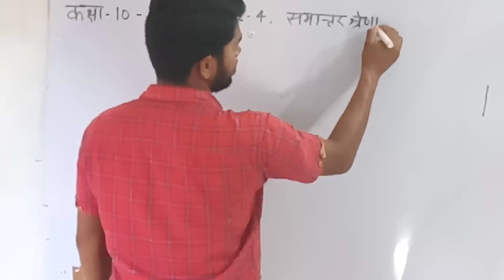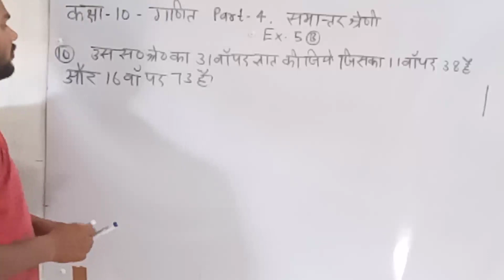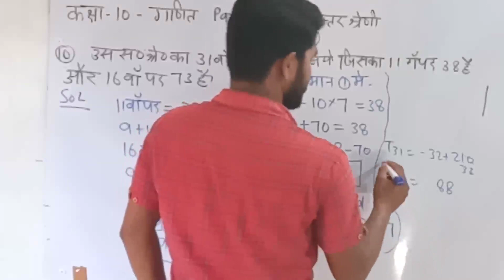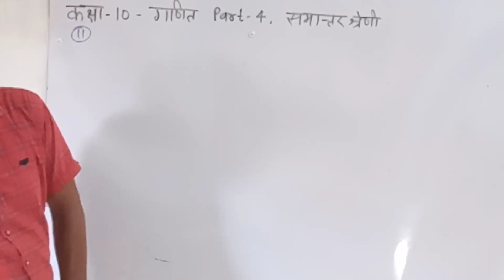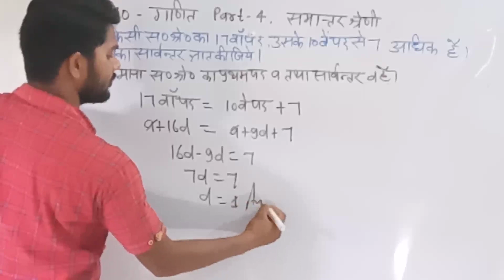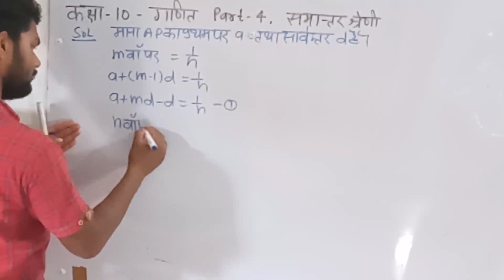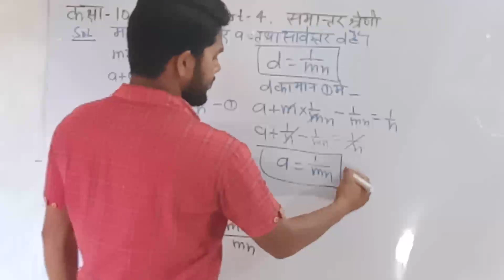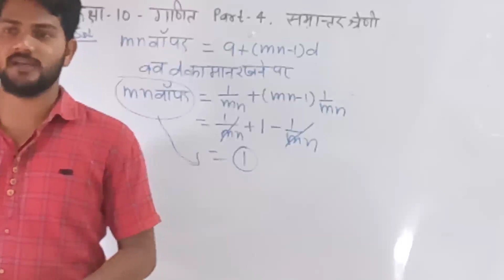Class 10th math L- 4 arithmetic progression by BL sir